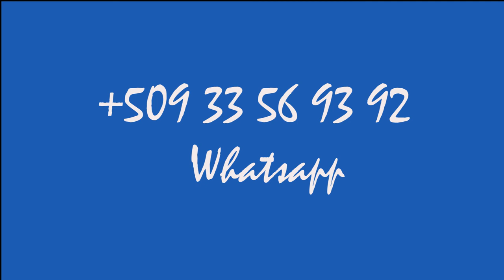Psaumes 1er par Adorateur Bertin Dorvilmar